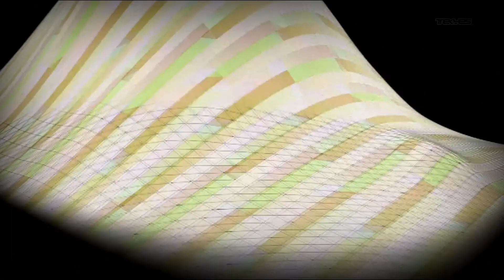TIMITEK-MixLoop-003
TIMITEK-MixLoop-003 / No SOUND / Play your Sound /
©Tekyes Visual Designer & Performer (Fr) - 2023 -